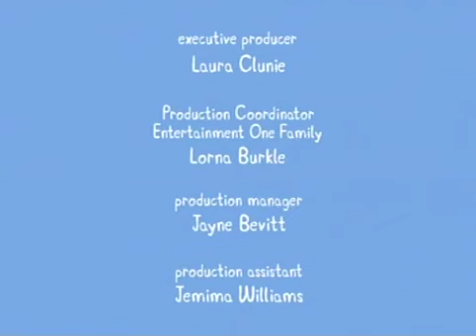Dvd Video Recording 191